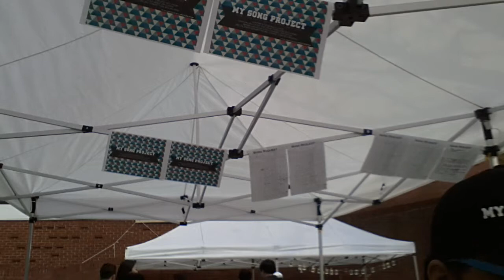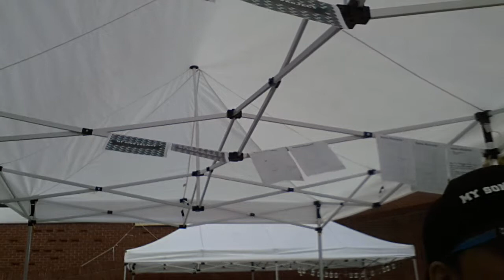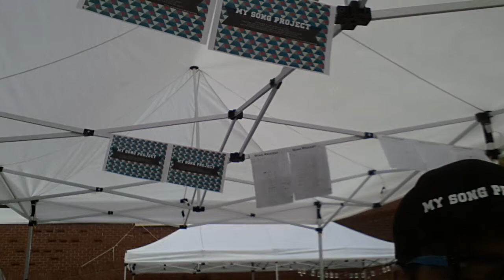한결 정석 작사_그대와 함께_ My Song Project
My Song Project @예술가의 집